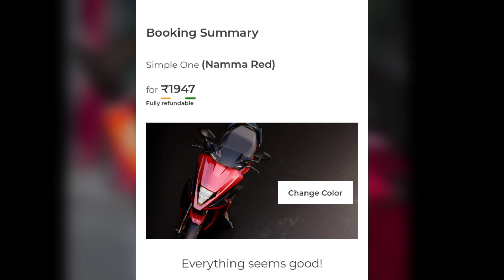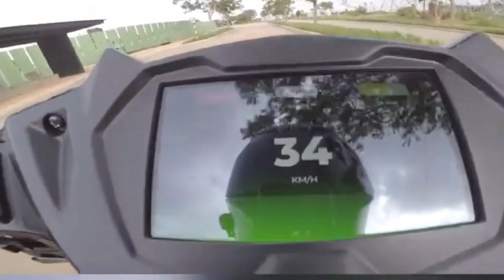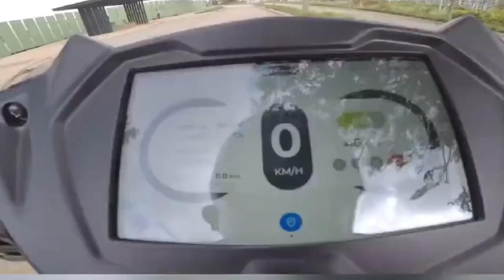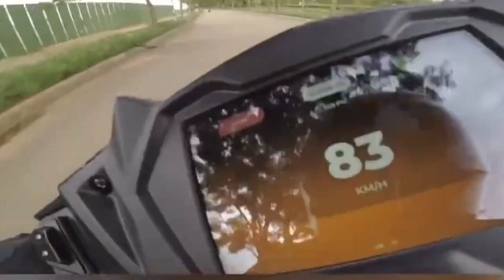⚡ Simple One Delivery process | Simple energy Delivery update |Ride with mayur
How to delivery simple energy simple one electric scooter all process Watch this video simple one electric Delivery soon start simple energy upcoming electric scooter simple one electric scooter company ka khana he ki september 2022 ke baad Simple energy ki simple one electric scooter ki delivery hogi aur kha ja rha he ki simple one electric scooter ki delivery bhi delay ho sakti he and kafi sare Question aapke dimag me he us par baat krne wale he jaise  simple energy ki simple one electric scooter ki New price kab ane wali he watch video full also
simple one electric scooter 70k booking done for simple energy electric scooter new record soon new dual battery model
also test ride review simple one electric scooter is video available for simple energy offical youtube channel many customers feedbacks shere for all customer simple energy simple one electric scooter watch video for all customer reviews and feedbacks  also simple one soon new update for delivery update simple one Electric scooter simple one upcoming this featured electric scooter watch video for details

📩 Business and Deal related to contact Email

~ Go Green Go Electric ~

news reporting, teoching. scholarship, and reseorch.
Foir use is a use permitted by copyright statute

👉  Like करे   👍
👉 Comment करे ♒

ridewithmayur